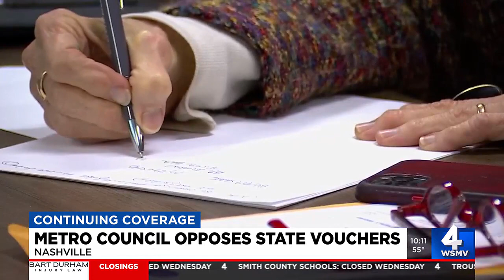Metro Council opposes state vouchers expansion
Metro Council approved a resolution opposing Gov. Bill Lee's plan to expand the school voucher plan statewide.